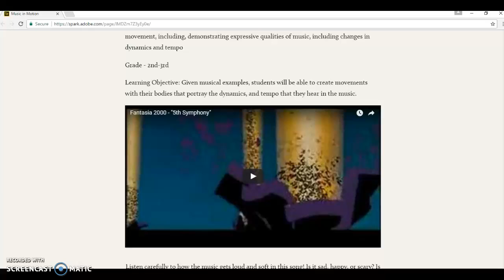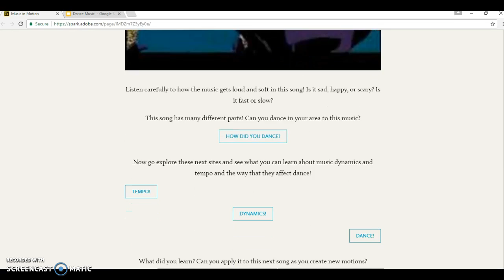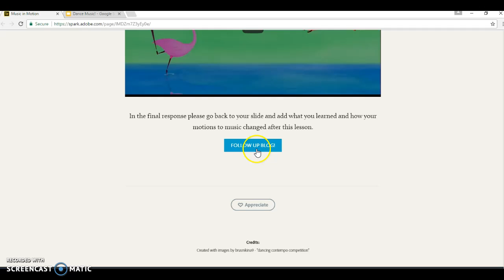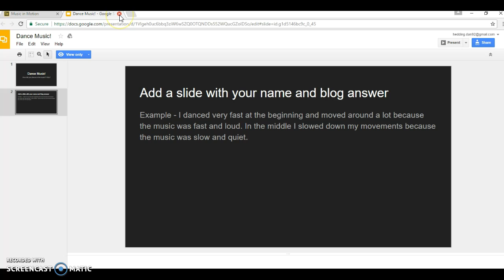Blog Lesson Plan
For EDUC 240 Lesson 3